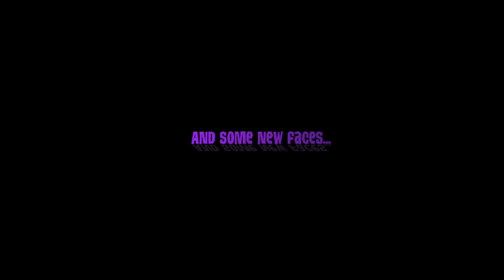Life is Full of Phantoms: The Tale of Foci Jr. (Reunion Special!) | Official Trailer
The Animal Jam series "Life is Full of Phantoms" is BACK with a one-hour reunion episode coming on December 24th, 2022! Here is the link to the “Life is Full of Phantoms” Series Playlist

Plot (SPOILER ALERT IF YOU NEVER WATCHED THE FULL SERIES FIRST): Four years after the events of “Life is Full of Phantoms”, Ellipsity Enigmato Fieryturtle has officially been the King of Phazmyah for four whole years. It has been no easy task, and with the pressure on him to live up to his father, has he succeeded? Is following in his father’s footsteps something he wants to do forever, or would he rather follow his OWN path? In this one-hour reunion special, our main protagonists will be coming to terms with grief, trauma, loss, love, and a journey of self-discovery like no other! There will be a series of tests, trials, and sacrifices that will need to be made before the phantom kingdom of Phazmyah can truly live in peace as it once did during King Foci Fieryturtle’s reign!

Thumbnail Art/Logo Credit: @sixofheartz on Instagram